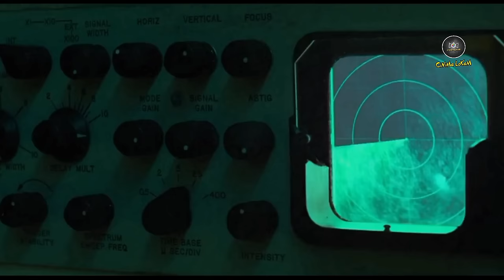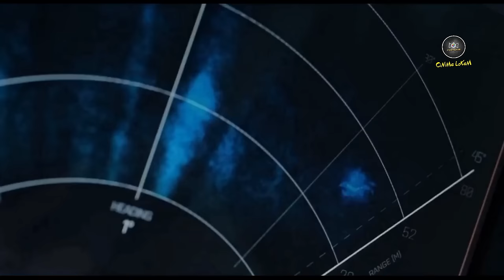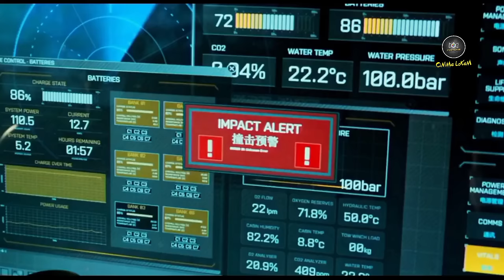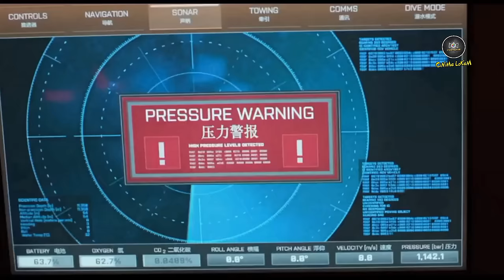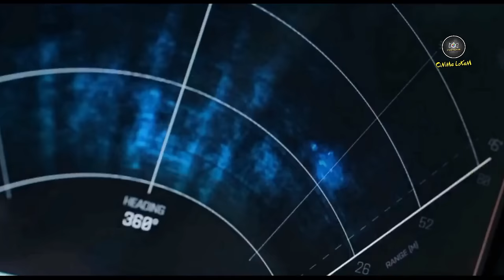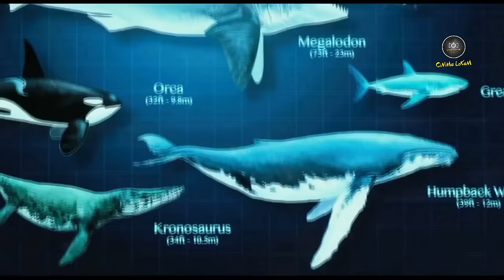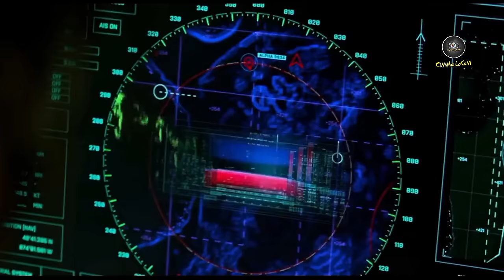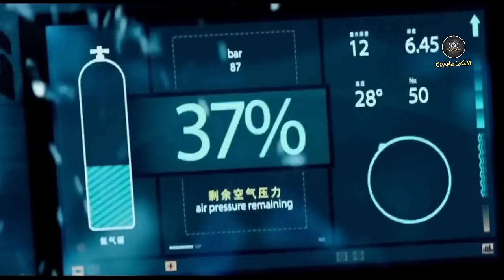ഭീകര സ്രാവിന്‍റെ കയ്യില്‍പെട്ടാല്‍ .. Meg Malayalam Movie Explain | Part -1 | Cinima lokam...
The Meg is a 2018 science fiction action film directed by Jon Turteltaub from a screenplay by Dean Georgaris, Jon Hoeber, and Erich Hoeber, loosely based on the 1997 novel Meg: A Novel of Deep Terror by Steve Alten.[3][1] The film stars Jason Statham, Li Bingbing, Rainn Wilson, Ruby Rose, Winston Chao, and Cliff Curtis. In the plot, a group of scientists encounters a 75-foot-long (23 m) megalodon shark while on a rescue mission on the floor of the Pacific Ocean.

Mic I use